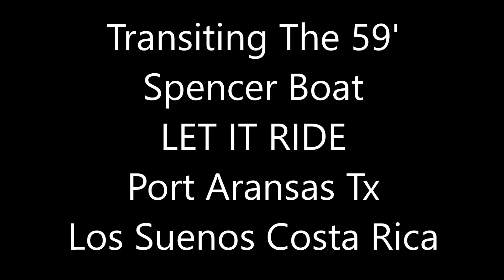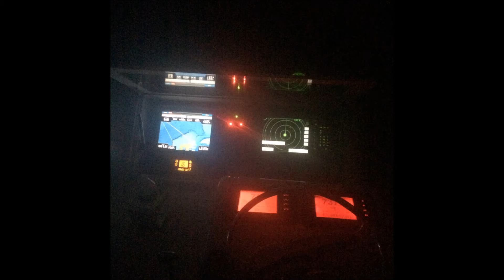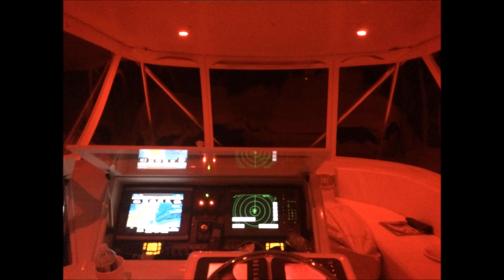Port Aransas Tx to Roatan Honduras